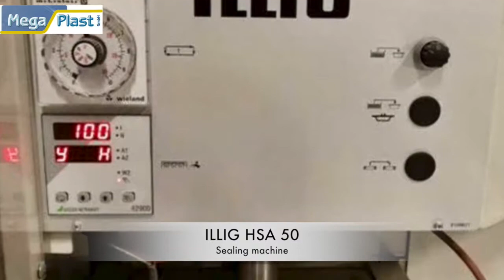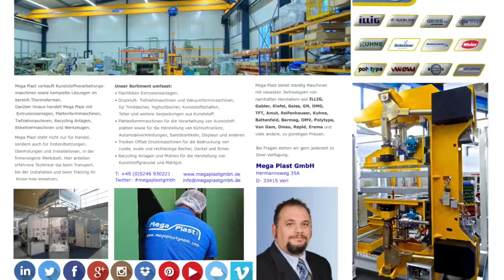ILLIG RV 53 , Year 1992